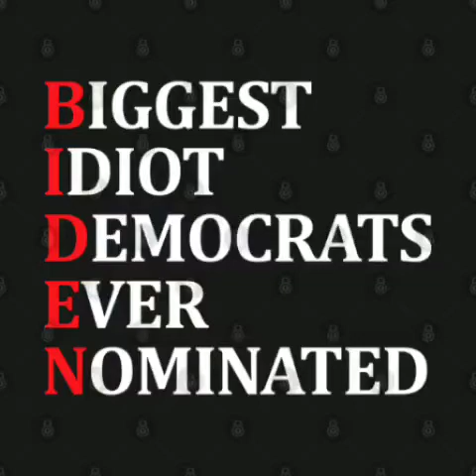The center doesn't hold. Idiots wreck everything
The country is basically facing almost certain destruction due to the most destructive policies ever implemented in history. Even if Trump becomes elected in 2024, by then the damage might be irreversible. The best hope is patterned after the Czechoslovakia model for peaceful separation. It's worth pointing out the Roman empire splitting into east  & west extended its life by centuries.  That was also largely peaceful.  Its time to seriously consider other societies that we culturally & linguistically adapt properly.   Barring separation, patriots may well become the next refugees.

Lest there be any confusion about the vaccine issue.  Like I've said before, if your doctor clears you, get it.

Despite the vaccine being out of date,  there is still highly significant harm reduction statistically speaking being vaccinated if you haven't yet been infected yet. T cell immunity is still good.